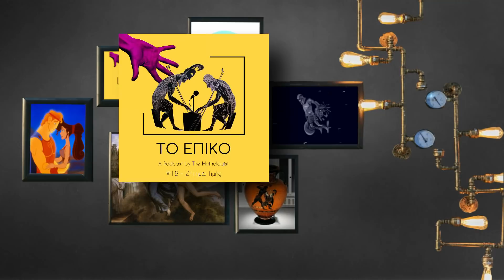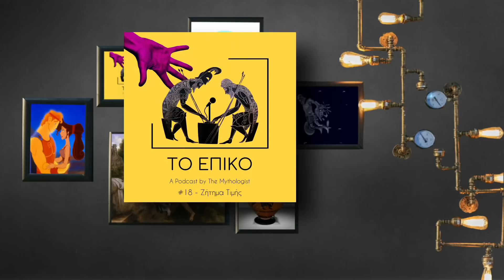Ζήτημα Τιμής (Ραψωδία Ρ) - Το Επικό Podcast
Ο Πάτροκλος έχασε τη ζωή του όμως και στη σημερινή Ραψωδία είναι ο πρωταγωνιστής του Τρωικού Πολέμου!

Αν θέλεις να στηρίξεις το Επικό Podcast και το κανάλι The Mythologist μπορείς είτε μηνιαία στο:

Ο Έκτορας σκότωσε τον Πάτροκλο και τώρα ακολουθεί μια μεγάλη μάχη γύρω από το σώμα και τα όπλα του!

Ποιός θα επικρατήσει;